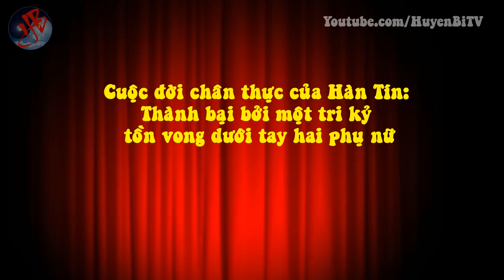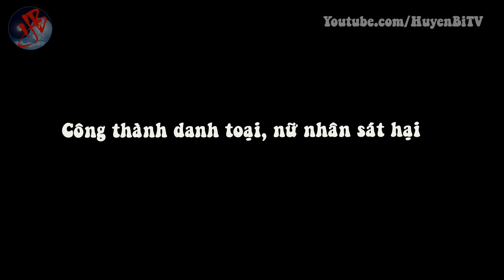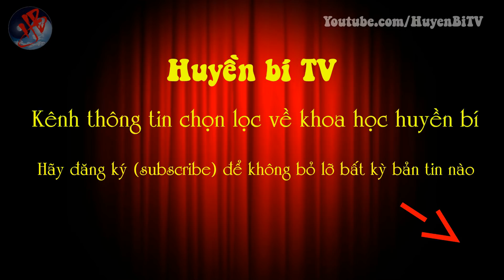Cuộc đời chân thực của Hàn Tín: Thành bại bởi một tri kỷ, tồn vong dưới tay hai phụ nữ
[Huyền Bí TV] - Sau khi Hàn Tín qua đời, trước mộ phần của ông người ta treo đôi câu đối, đại ý rằng: Sống chết do một người tri kỷ, tồn vong bởi hai người phụ nữ. Hàn Tín đã vì nhà Hán mà lập vô số công lao to lớn, một đời anh hùng, chí khí ngút trời. Ví như câu nói: “Thỏ khôn hết thì chó giỏi bị nấu, chim cao hết thì cung tốt bị cất, nước địch bị phá thì mưu thần hết đời”, bởi Hàn Tín lại là “công cao quá chủ” nên sau cùng phải nhận về một cái kết bi thương. Hãy cùng Huyền Bí TV khám phá nhé!